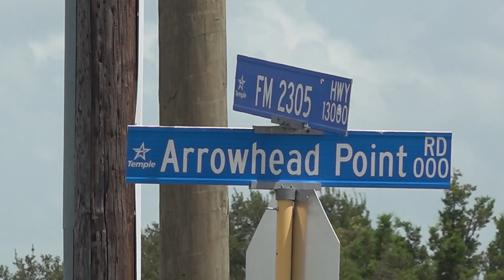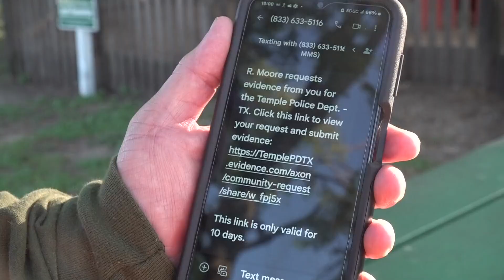'We want the area clean,' | Residents living on the outskirts of Temple fed up with illegal dumping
Eddie Roman told 6 News illegal dumping has been happening since after the May 26 tornado hit Temple.